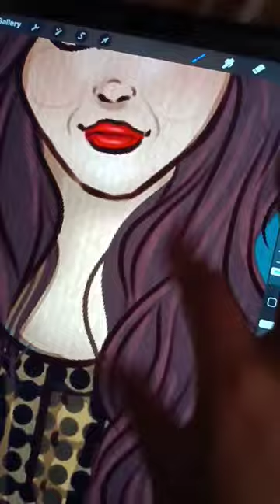cartoon character on procreate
cartoon character on procreate digitalart cartoon procreate artchallenge artist artist art illustration cartoon face @artmancc